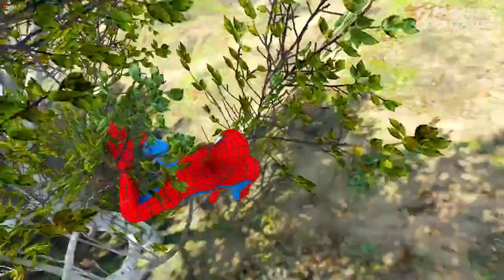HUGGY WUGGY QUEBROU todos os OSSOS no GTA 5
HUGGYWUGGY QUEBROU todos os OSSOS no GTA 5